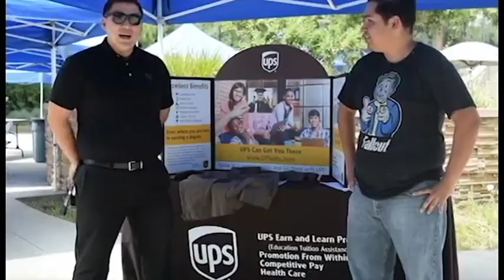BroadCast Final Luis gutierrez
Broad Cast Final